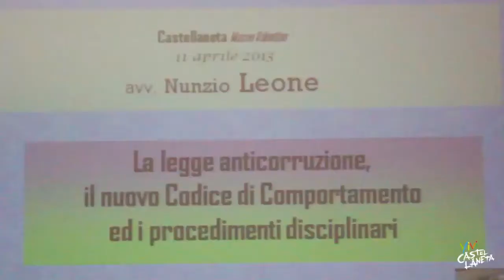CONVEGNO DELLA NUOVA LEGGE ANTICORRUZIONE NELLA PUBBLICA AMMINISTRAZIONE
L'ex convento di Santa chiara ha ospitato la mattina dell'11 aprile l'importante convegno di studi e riflessioni incentrato sulla nuova legge anticorruzione, approvata il 6 novembre dello scorso anno, che reca disposizioni in materia di prevenzione e repressione della corruzione e dell'illegalita nella pubblica amministrazione.
Il convegno, che ha registrato la partecipazione di dirigenti, dipendenti comunali, avvocati e amministratori di enti locali provenienti da tutta la provincia tarantina, ha affrontato gli importanti temi promossi dalla nuova legge che è il prodotto dello sforzo di controllare il fenomeno corruttivo dal principio, in chiave preventiva, così come sottolineato dall'avvocato Leone, tra i relatori del convegno.
Prevenzione, trasparenza e promozione della legalità sono gli elementi su cui la nuova legge si propone di intervenire al fine di arginare la piaga della corruzione.
Un obiettivo dunque difficile da raggiungere se non ci si avvale di strumenti adeguati e di un fronte comune politico/amministrativo che faccia della legalità e della trasparenza la sua bandiera.